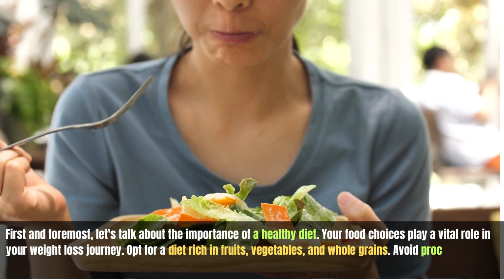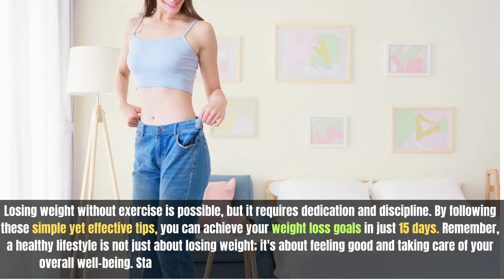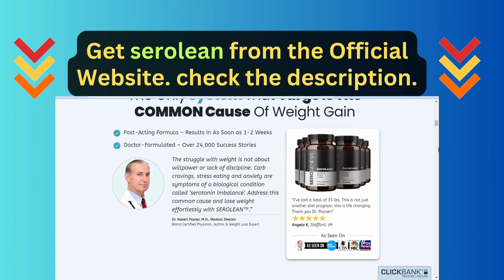How To Lose 10 kg Weight In 15 Days Without Exercise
Losing weight swiftly without rigorous exercise might seem like an elusive dream to many. However, with a strategic approach to nutrition, lifestyle modifications, and perseverance, achieving a 10 kg weight loss in 15 days can become a reality.

Understanding the Basics of Weight Loss
Before delving into the intricacies of the 15-day weight loss journey, it's vital to comprehend the fundamental principles of shedding excess weight. Weight loss primarily occurs when the body burns more calories than it consumes, creating a calorie deficit.

Focus on Nutrition: Crafting a 15-Day Diet Plan
Day 1-5: Emphasizing Clean Eating
Kicking off the weight loss journey, the initial focus lies on adopting a clean eating regimen. This involves consuming whole, unprocessed foods rich in essential nutrients while avoiding refined sugars, unhealthy fats, and processed snacks.

Day 6-10: Implementing Portion Control
As the days progress, honing the art of portion control becomes crucial. Managing serving sizes and being mindful of calorie intake can contribute significantly to the desired weight loss goal.

Day 11-15: Incorporating Intermittent Fasting
Implementing intermittent fasting during the latter phase of the journey can further amplify the weight loss process. Setting specific eating windows and fasting periods aids in regulating the body's metabolism and optimizing fat burning.

Importance of Hydration and Detoxification
Apart from mindful eating, ensuring adequate hydration and integrating detoxifying practices can significantly support the body's weight loss endeavors. Drinking ample water and consuming natural detoxifiers facilitate the elimination of toxins and promote metabolic efficiency.

Lifestyle Modifications for Effective Weight Loss
Sleep and Stress Management
Establishing a healthy sleep pattern and managing stress levels are vital components often overlooked in weight loss programs. Sufficient rest and stress reduction techniques play a pivotal role in balancing hormonal levels and preventing emotional eating triggers.
Unique FAQs
Can I follow this 15-day weight loss plan if I have certain dietary restrictions?

While the program primarily focuses on whole foods, it's essential to consult a healthcare professional or nutritionist to customize the plan according to individual dietary needs.

Is it safe to undergo intermittent fasting without prior experience?

Intermittent fasting should be approached with caution, especially for individuals with underlying health conditions. Seeking guidance from a healthcare provider is advisable before incorporating fasting into the regimen.

How can I maintain my weight after completing the 15-day program?

Sustaining weight loss involves incorporating healthy habits, mindful eating, and regular physical activities into daily life. Gradual changes and a balanced approach contribute to maintaining the achieved weight loss.

Are there any specific herbal teas or supplements recommended for this program?

While certain herbal teas and supplements can complement the weight loss journey, it's essential to consult a healthcare professional to determine the most suitable options based on individual

🕒 Timestamps
0:00 – Overview of the Topic
0:18 - The importance of a healthy diet
1:50–Talk about serolean
1:44 – Conclusion